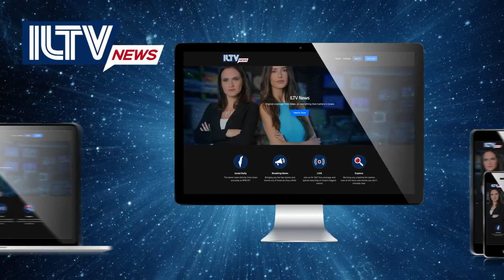Israel Daily News – January 29, 2023